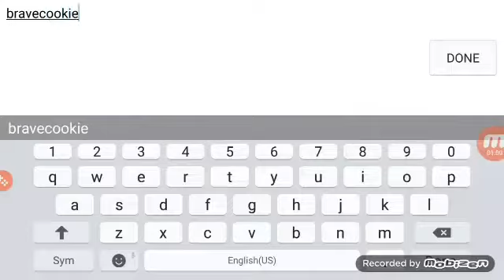Best den contest winner!! Animal jam play wild ajpw babykittyface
Congratulations again!!